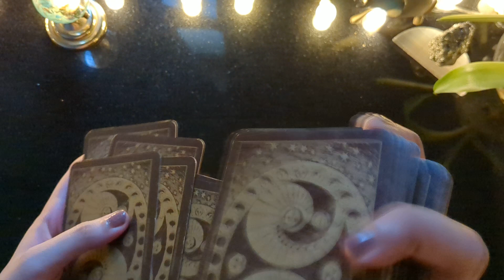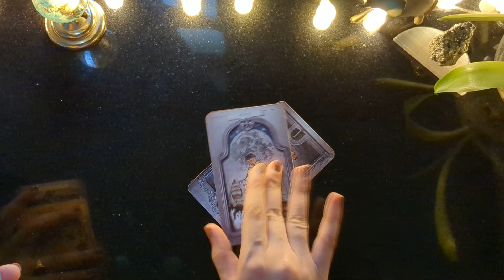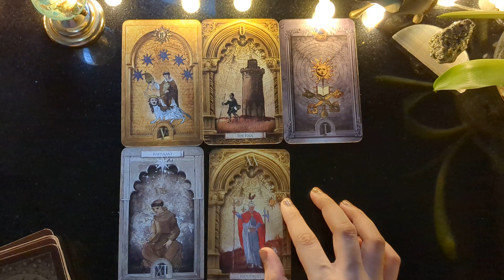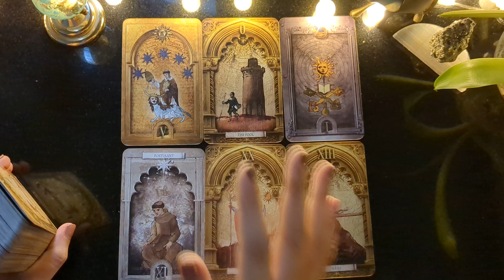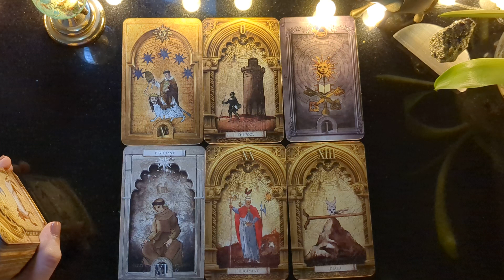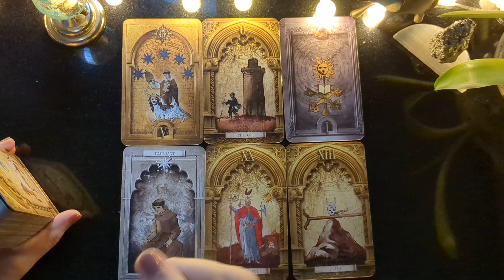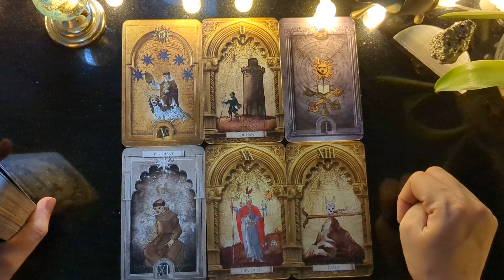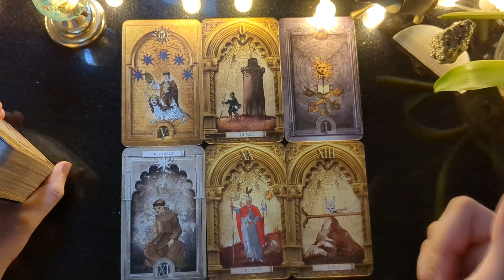Spirit Doesn't Want Your Cortisol Levels Rising lol! 💀 Quick Check in! | Collective Tarot Reading